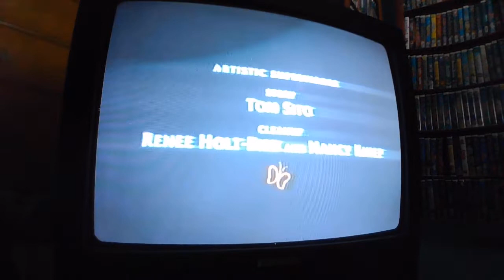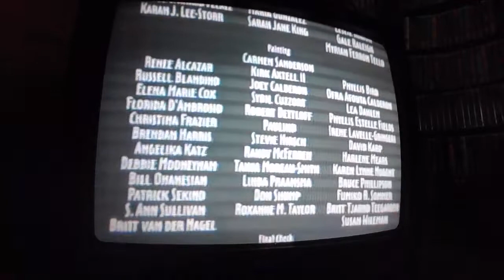Closing to Pocahontas 1996 VHS (Version #1)